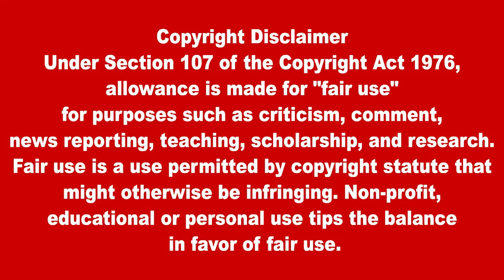சிரியா மீது அமெரிக்கா வான்வழி தாக்குதல்: 37 பயங்கரவாதிகள் உயிரிழப்பு | Lanka4news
சிரியா மீது அமெரிக்கா வான்வழி தாக்குதல்: 37 பயங்கரவாதிகள் உயிரிழப்பு
US airstrike on Syria: 37 terrorists killed